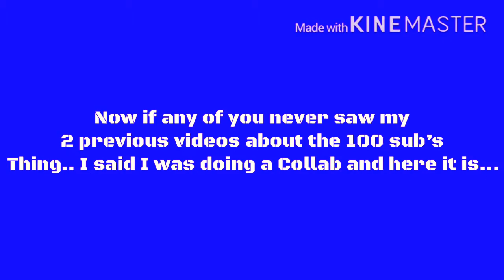100 subs Announcment